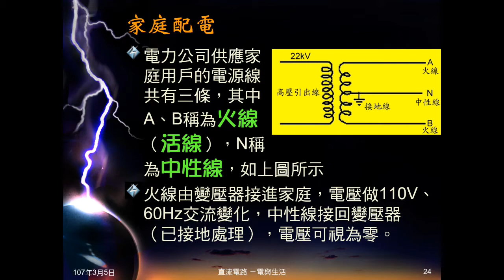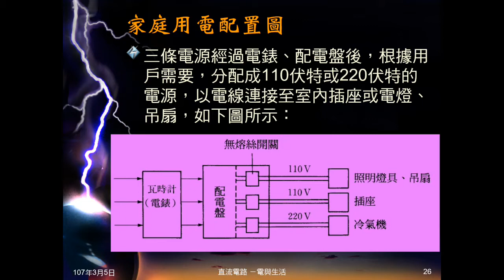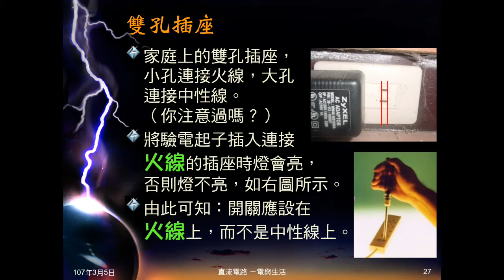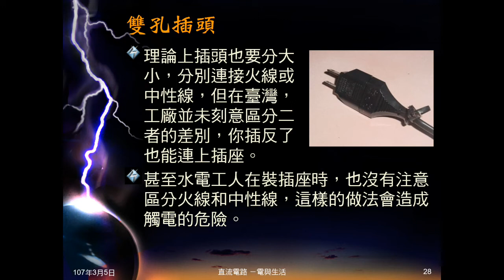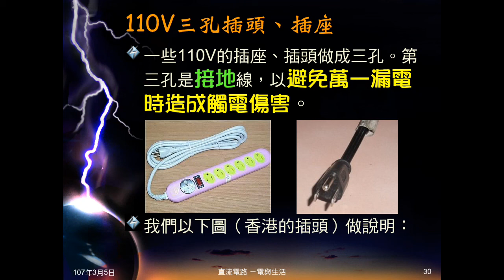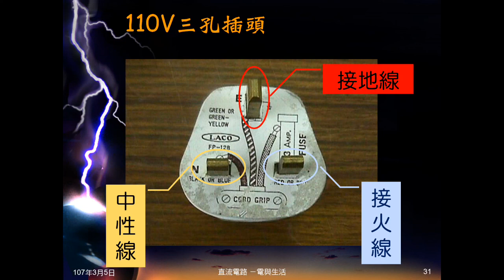106學年國三理化＿電與生活04：家庭配電；雙孔插座；110V三孔插頭插座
說明家庭配電狀況。說明雙孔插座、插頭，指出火線、中性線接錯的問題。介紹110V三孔插座、插頭，帶到後面要教的接地。